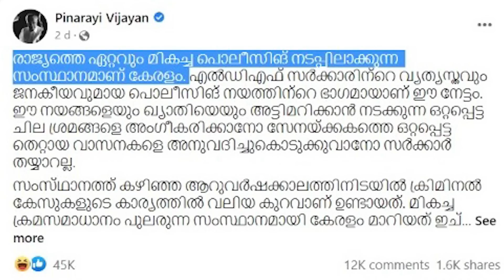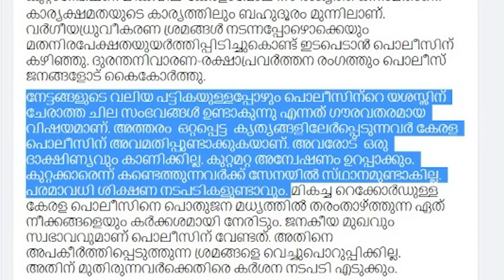എസ്.ഐ അനീഷിന് മാരകപണി..... തനിക്കെതിരേ സ്വയം തെളിവ് പുറത്തുവിട്ടു| Justice for soldier Vishnu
മാരക പണികിട്ടി എസ്.ഐ അനീഷ്... എനക്കറിയില്ലെന്ന് ഇനിയും മുഖ്യമന്ത്രി പറയരുത്.. സ്വയം തെളിവു പുറത്തുവിട്ട എസ്.ഐയെ പിടിച്ചകത്തിടാന്‍ എന്താണ് താമസം..?